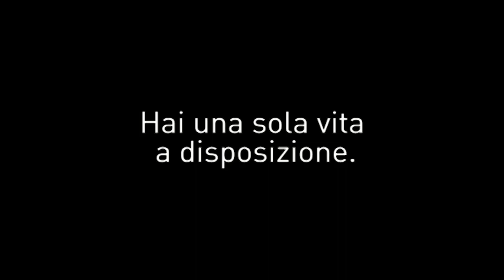Sanità Informazione - A 29 anni dalla Legge 257 92, si muore ancora di amianto - (27-04-2021)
"L’amianto è la prima causa di morte tra i lavoratori, per questo – spiega Giuseppe D’Ercole – l’Inail dovrebbe agire a 360° dalla prevenzione, alla bonifica, alla sorveglianza sanitaria, ai centri di cura specialistica, fino alla ricerca clinica per le terapie efficaci. Una migliore organizzazione Inail per i tumori asbesto-correlati determinerebbe anche una migliore organizzazione per la gestione di tutti gli altri tumori professionali che, oggi, sono indennizzati solo per il 6% dei casi. Per realizzare questi obiettivi l’Inail dovrebbe avere piena disponibilità delle proprie risorse generate dai premi versati dalle imprese e, quindi, cessare il trasferimento alle casse del Bilancio pubblico degli avanzi di gestione".

"Per la parte sanitaria, le attività dell’Inail dovrebbero essere coordinate con il ministero della Salute e con le Regioni. Per quella ambientale, invece – aggiunge D’Ercole – bisognerebbe accelerare le bonifiche, altrimenti la striscia delle vittime, inevitabilmente, si allungherà nel tempo. Seppure dovessimo svegliarci domani mattina liberi dall’amianto – il che sarebbe una vera e propria utopia – dovremmo attendere ancora diversi decenni affinché l’asbesto smetta di mietere vittime: ci sono patologie, come il mesotelioma – conclude – che possono dare i primi sintomi anche a distanza di 30-40 anni".

Fonte: Sanità Informazione